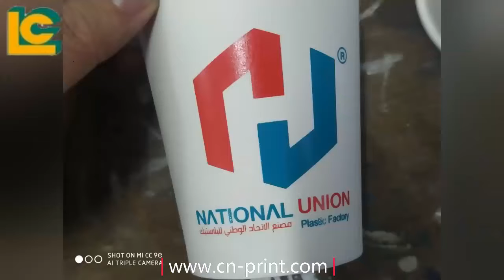PLC Cylinder Glass Bottle Screen Printer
Luen Cheong Printing Equipment Group Ltd
Skype: lcprinter